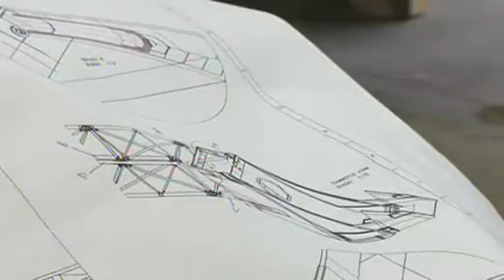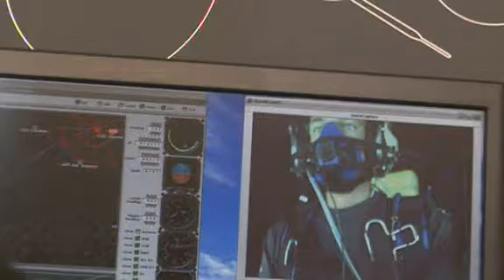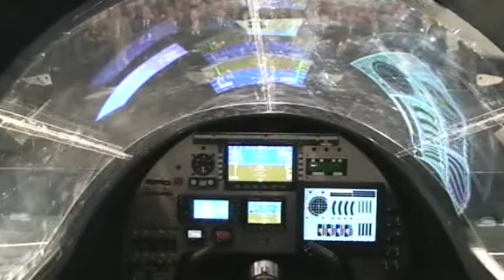Solar Impulse - Unveiling Webcast 3/4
The first manned flight around the world in a solar-powered airplane  that is Solar Impulse´s groundbreaking project which is about to stretch the limits of todays possibilities. Innovative technology, smart resource management and a pioneering spirit are the cornerstones of its success. Deutsche Bank is proud to be Main Partner of Solar Impulse.